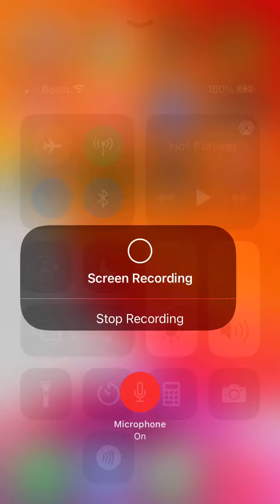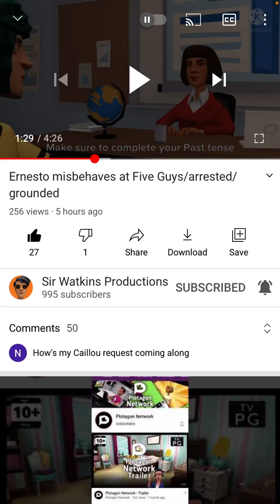PLEASE WATCH I FOUND OUT HOW TO SEE IF I UPLOADED NEW VIDEOS